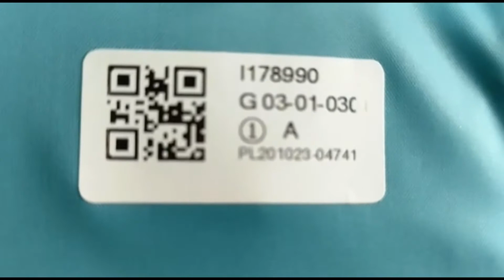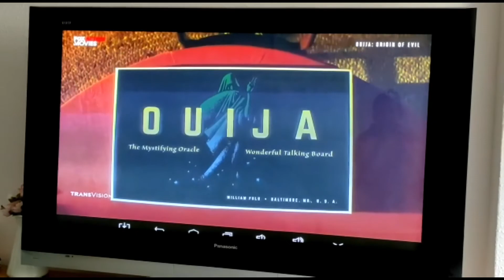Unwrapping Cat Tunnel